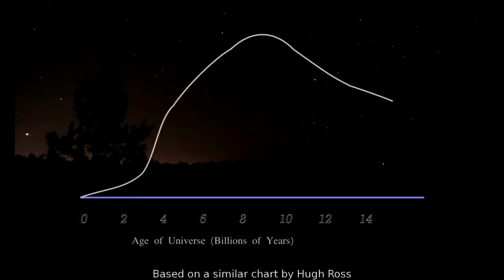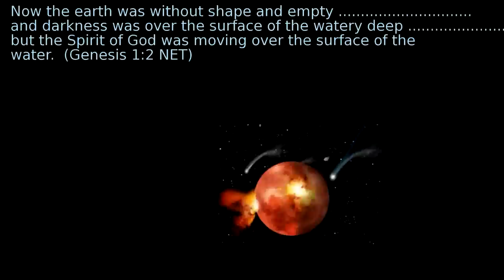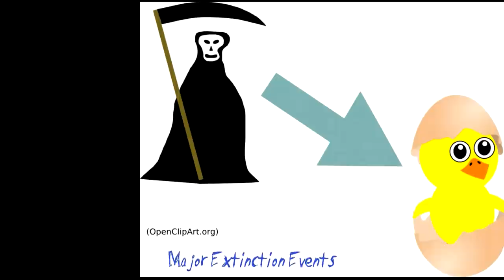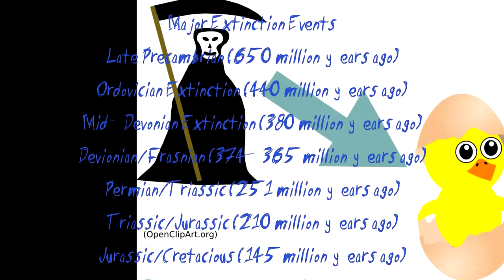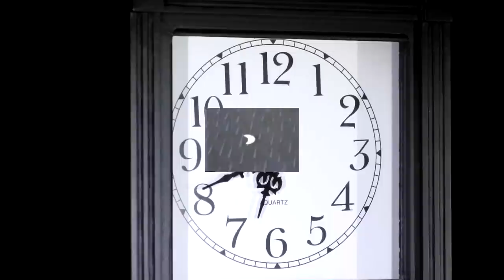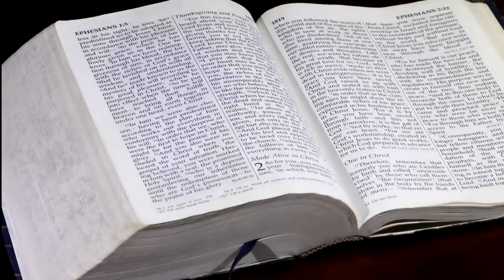History of the Earth from a Design Perspective - Milestone Release 1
The first beta release. Not all will agree with my conclusions, but I believe the science accurately reflects current thinking and evidence. If it does not, please let me know so it can be reviewed and clarified in a subsequent release.

The intent is that this video be enhanced in an a similar manner to an open source project.  Any input and ideas for enhancement are greatly welcomed.